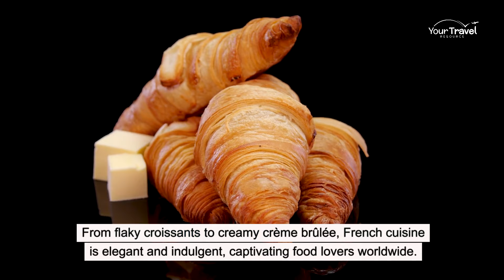"The Global Gastronomy Journey: Discovering 25 Fascinating Food Traditions"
Welcome to "The Global Gastronomy Journey: Discovering 25 Fascinating Food Traditions"! In this captivating video, we take you on a flavorful adventure exploring 25 of the most intriguing food traditions from around the world. From vibrant festivals to unique cooking techniques, get ready to indulge in a cultural feast like no other.

Join us as we delve into the rich tapestry of global gastronomy, showcasing diverse culinary customs passed down through generations. From mouthwatering street food delicacies to ancient recipes steeped in history, each tradition tells a captivating story tied to its respective culture.

Embark on a tantalizing voyage with us, featuring iconic dishes such as sushi from Japan, pizza from Italy, tacos from Mexico, and many more. Dive into the fascinating world of spices, savor the aromas of exotic ingredients, and witness the artistry involved in creating these delectable masterpieces.

Experience the sights and sounds of lively food markets bustling with activity, brimming with colorful produce and enticing aromas. Immerse yourself in the festivities surrounding food, from Chinese New Year's vibrant celebrations to India's grand Diwali feasts. Discover the significance of these customs and the role food plays in bringing communities together.

Through in-depth interviews with passionate chefs and locals, we uncover the secrets behind each breathtaking food tradition. Gain insights into the unique cooking methods, traditional recipes, and regional ingredients that make these cuisines truly exceptional. Whether it's the centuries-old techniques or the flavors that define these traditions, you'll have a front-row seat to witness the magic unfold.

Buckle up and prepare your taste buds for an unforgettable journey as we travel across continents, showcasing the 25 most captivating food traditions that continue to tantalize our palates. Get ready to expand your culinary horizons and embark on an adventure that celebrates the diverse and mouthwatering tapestry of global cuisine.

So, come join us on "The Global Gastronomy Journey: Discovering 25 Fascinating Food Traditions" and indulge in a visual feast that will leave you inspired and craving for more. Let's embark on this delectable voyage together!